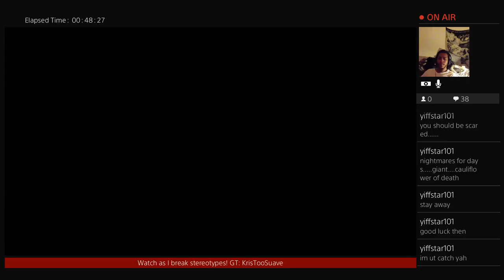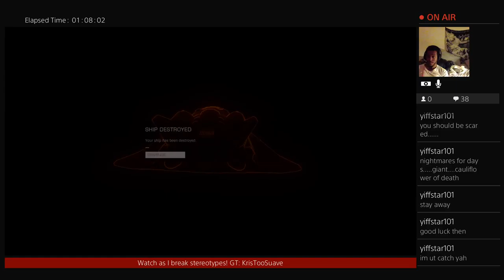Mr. Kris Gaming - Elite: Dangerous - CMDR Kris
Just a guy who enjoys playing the latest games! Thanks!